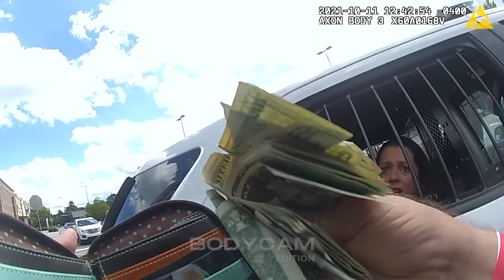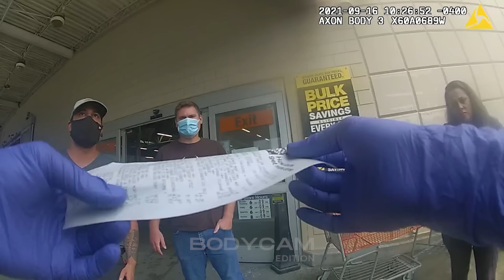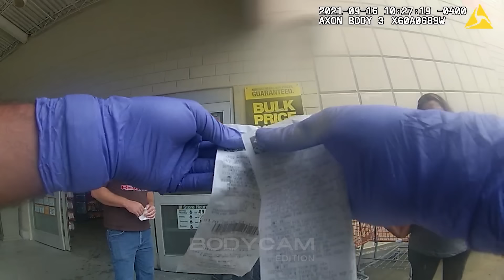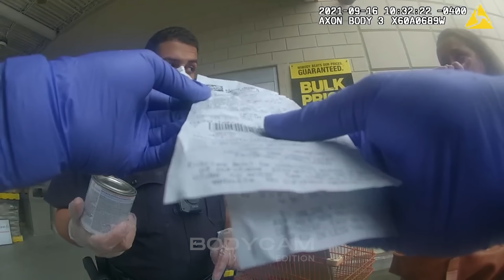Police Surprise Serial Shoplifter TWICE Within Weeks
On October 11, 2021, officers responded to an active shoplifting incident at Dick's Sporting Goods involving the same woman who had been caught shoplifting at Home Depot on September 16, 2021. This is footage following both events.